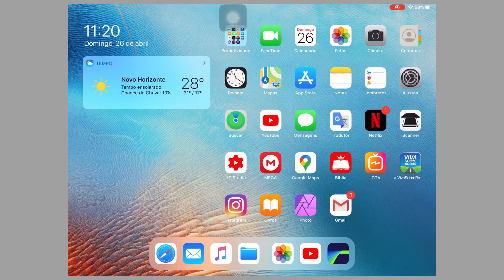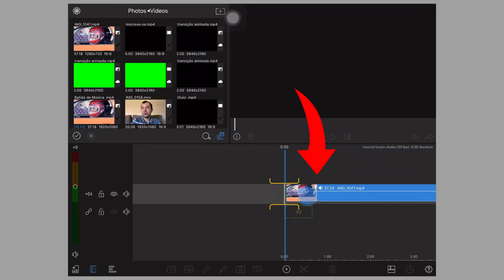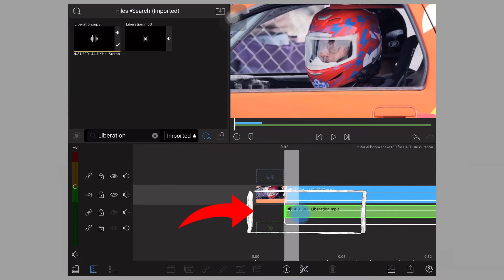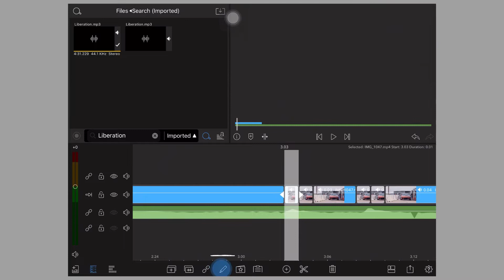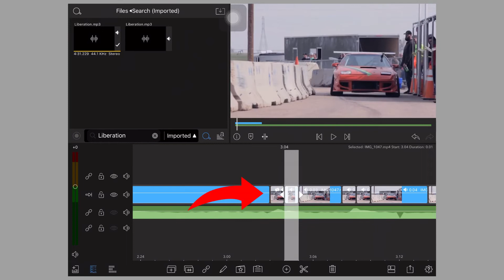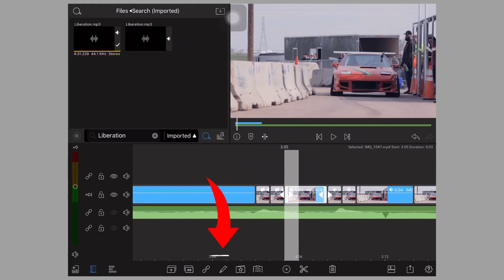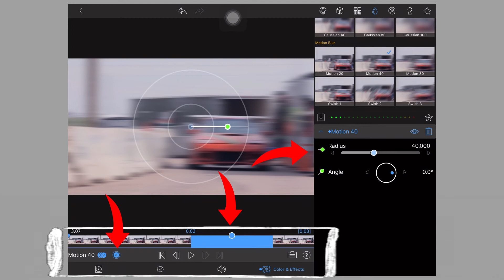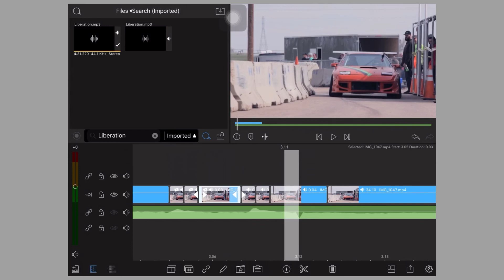Como fazer o efeito Boom Shake com LumaFusion | Edição de Vídeo no Aplicativo Lumafusion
Efeito boom shake na batida da música ou estremecimento na batida da música. Edição de Vídeo no Aplicativo Lumafusion.
Luma Fusion é um aplicativo para ipad e iphone disponível na loja de aplicativo App Store: